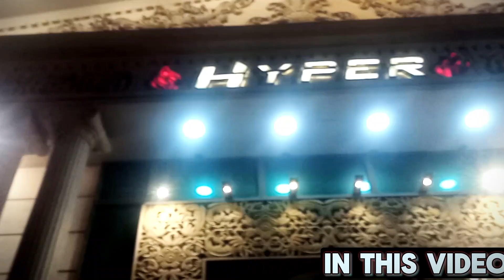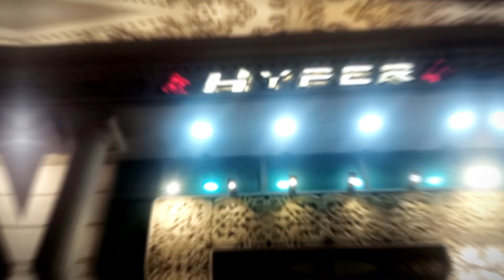Unveiling the Extravaganza Our Mesmerizing | Valima Experience😳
Step into a world of elegance and joy as we take you on a captivating journey through our unforgettable Valima celebration! 🌟 From enchanting decor to delectable cuisine, witness the magic that made our special day truly extraordinary. Join us in reliving the moments, embracing love, and celebrating the union of two hearts. Don't miss out on the grandeur – hit play and immerse yourself in the splendor of 'Me Gaye: Our Epic Valima Spectacle!' ✨🎉